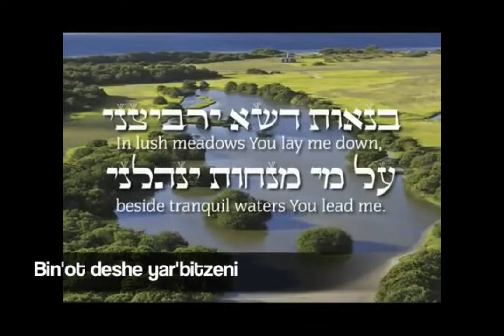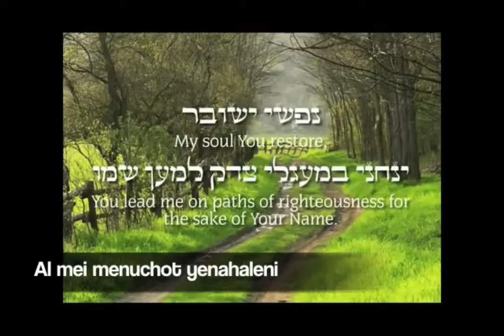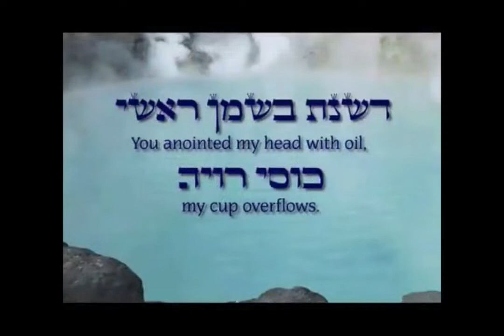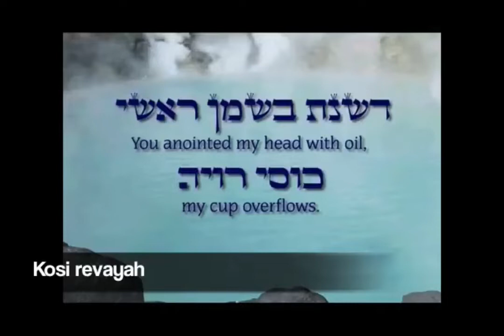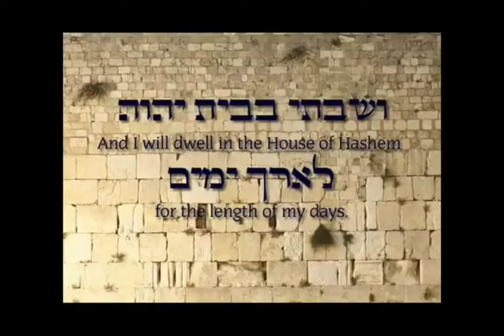Worship 7/18/21 Pity Less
Welcome to our online worship experience!  We are so happy you are able to join us!

If you have a prayer request, or joy to share, you may also share those in the comments below, or just share greetings and conversation with one another!

If you'd like to support our ministry financially, you can make a "guest donation"

To learn more about us, or access other worship resources like children's activities, visit our

We are thankful for the permission from Douglas Brown's YouTube scripture readings, used in accordance with that Created Commons Attribution.

As always, we are always grateful and blessed to be able to have our own Annie Center grace us with her musical talent!

I hope you find our service meaningful, and we look forward to seeing you again!  God Bless!

Acknowledgements:
Pastor, Rev. Glenn Brumbaugh
Church Musician, Annie Center

Call to Worship written by Christine Longhurst, re:Worship

Mitzmor Le David Gad Elbaz with Lyrics, posted to YouTube by Martha Duran
הפקה: Zoab Entertainment LLC
ייצוג וניהול אישי: שלומי כהן
להזמנת הופעות: 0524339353 פקס: 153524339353

Invocation posted on Worship Ways at ucc.org

Pastoral prayer written by written by Rev Karla, and posted on RevGalBlogPals.

Offering invitation and Prayer of Thanksgiving written by Mary Petrina Boyd, and posted on Ministry Matters.

Blessing/Assurance  by Rev-o-lution Resources by Rev. Mindi Welton-Mitchell